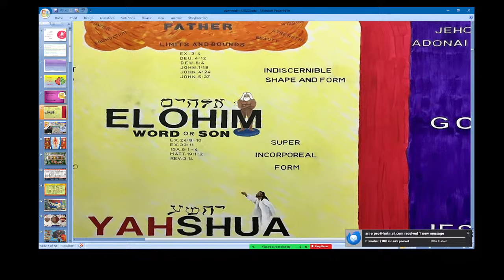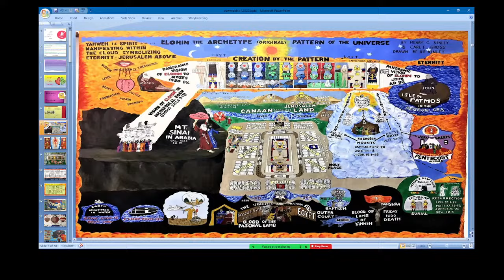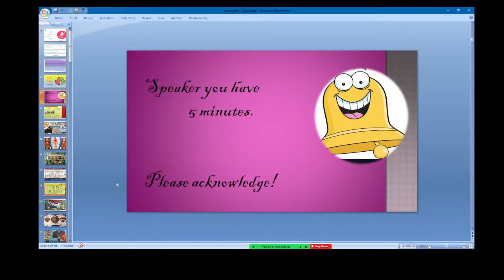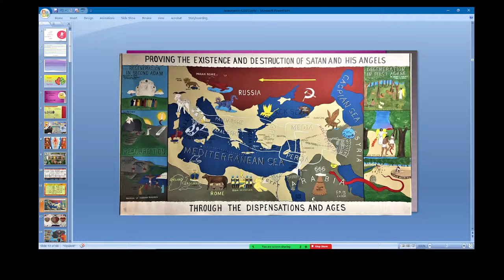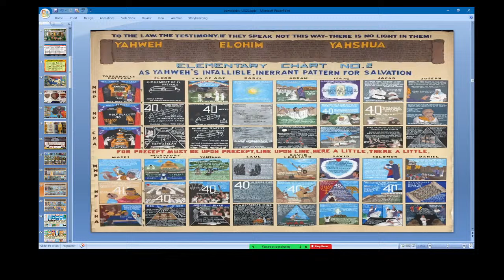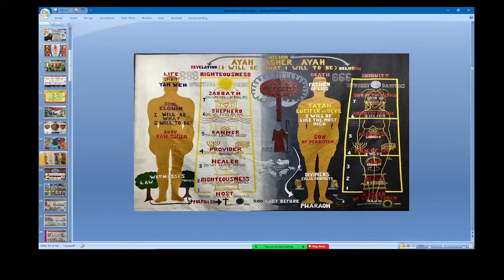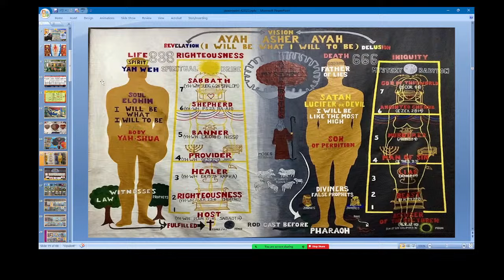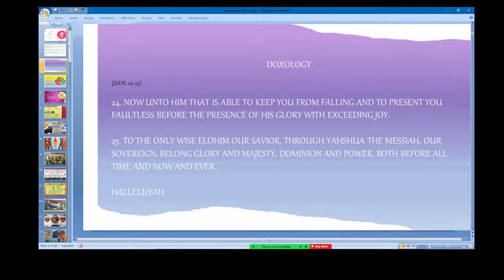January 13th, 2024 Oceanside Zoom Class - Wolves in Sheep's Clothing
Andy Vercauteren,  Rick Trivison,  Dennis Volpe